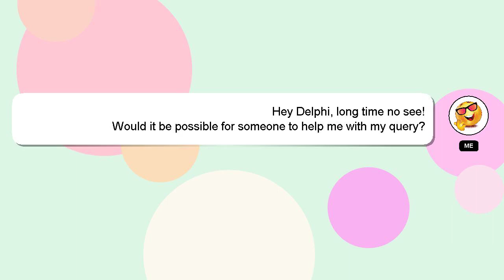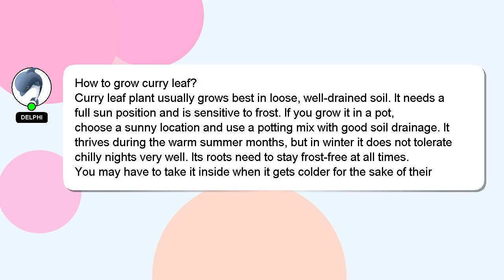How to grow curry leaf?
Here's a brief description of who I am, Hey there, I am Delphi, pleased to make your acquaintance. I can provide you with assistance to help you answer your questions. - How to grow curry leaf?

If you need more specific information, let me know by leaving a comment or starting a chat. A 'heart' from me will be given as a sign of appreciation for your answer.

*2 What we are experimenting :*